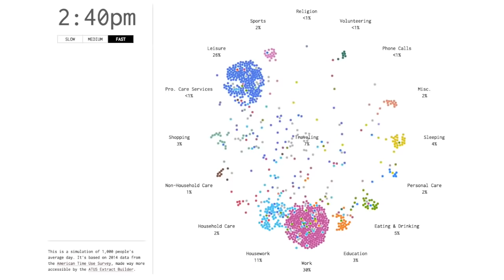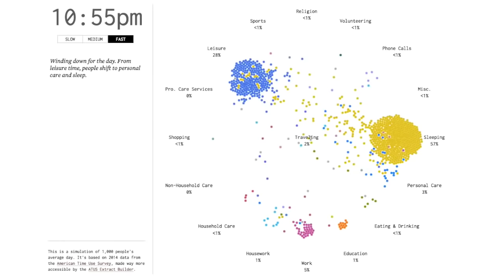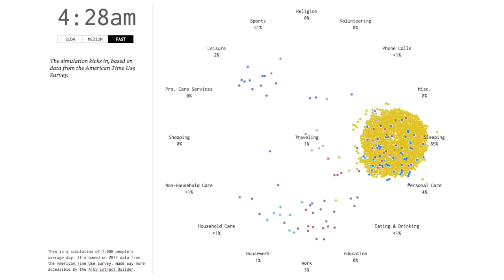A Day in the Life of Americans. This is how America runs.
NATHAN YAU looked at microdata from the American Time Use Survey from 2014, which asked thousands of people what they did during a 24-hour period. He used the data to simulate a single day for 1,000 Americans representative of the population — to the minute.

Musik: Martin Kohlstedt "HAR" live @ Russian State Library. Moscow. 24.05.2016.